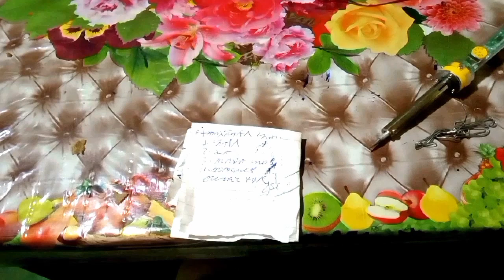አምፖል መግዛት ድሩ ቀር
በዚህ video የምንመለከተው
የተቃጠለብንን አምፖል ብቀላሉ መጠግን ይሆናል